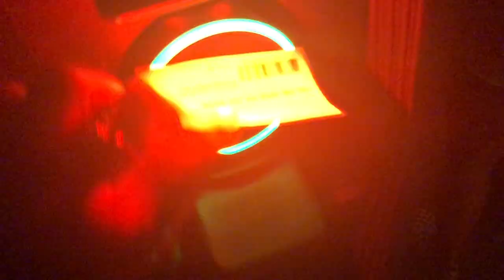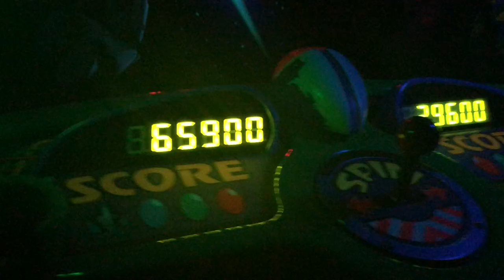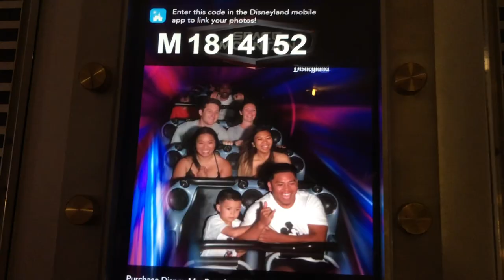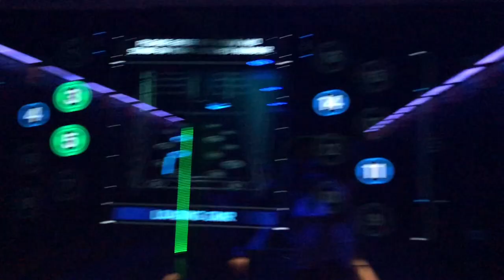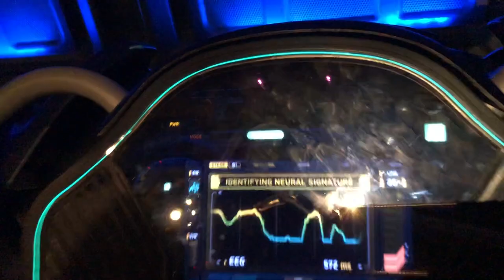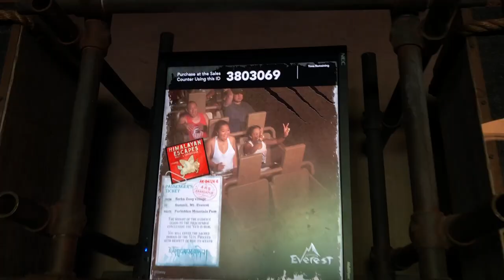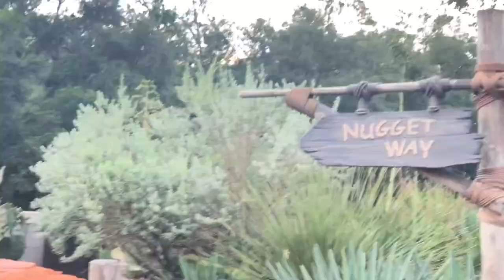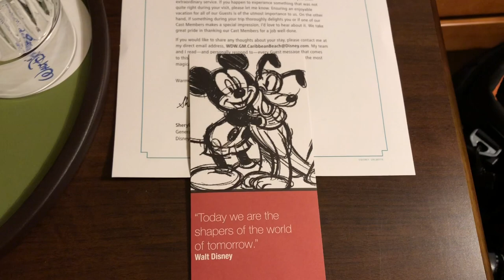Disneyland & Disney World in 1 week!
went to Disneyland Pixar fest in Los Angeles with my best friend (ended up seeing my brother and his family!) then flew to Disney World to meet my sister and parents for Animal Kingdom and the main park!